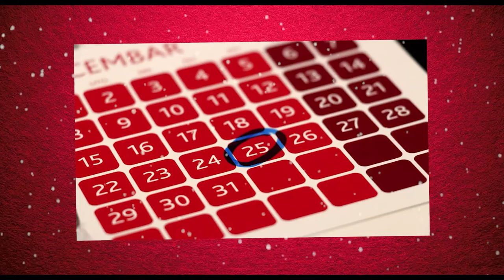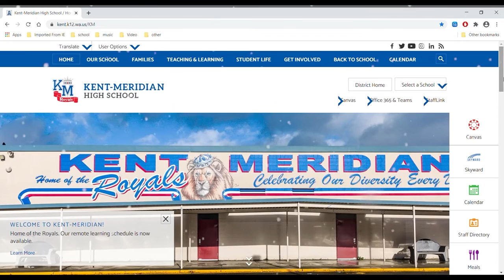Royals Week in Review - 12-11-2020 - S13E01 - Episode Number 340